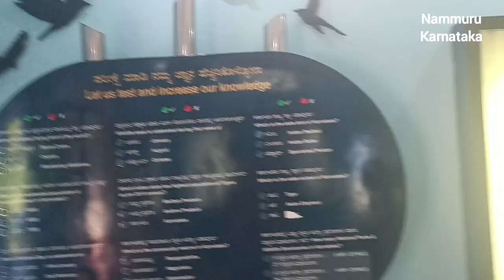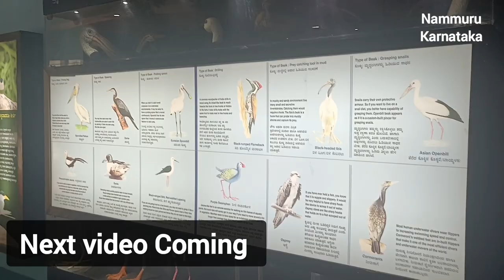Sri Rangapattana PakshiDhama Ranganatittu